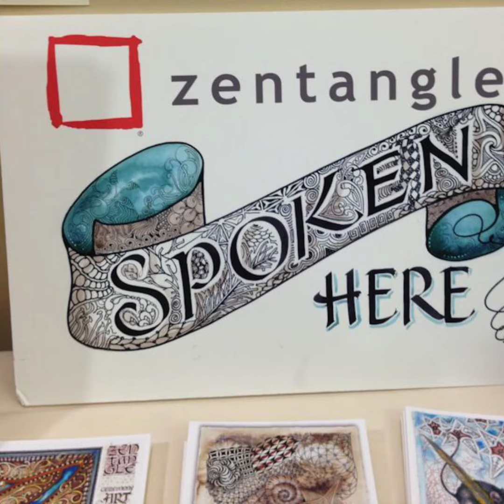Zentangle Holiday Fun Facts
How about some fun Zentangle® Holiday Fun Facts! Did you know?